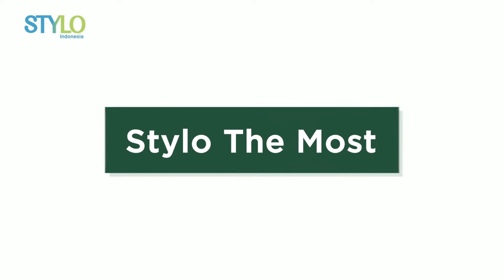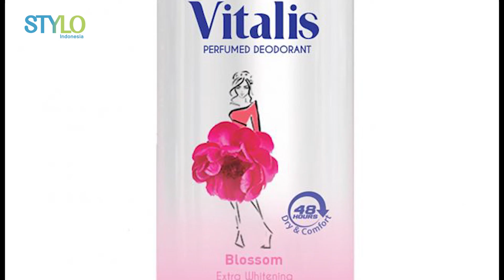5 Deodoran Mencerahkan Ketiak Hitam Paling Ampuh | STYLO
5 Deodoran Mencerahkan Ketiak Hitam Paling Ampuh | STYLO

Stylo Indonesia

Halo Stylovers

5 Deodoran Mencerahkan Ketiak Hitam Paling Ampuh | STYLO

Credit.
Producer : Fachri M Ginanjar A K
Beauty & Fashion Stylist:
Videografer : Fuadzan Akbar Sailan / Luthfir Rahman
Video Editor : Fuadzan Akbar Sailan / Luthfir Rahman

EDITORIAL OFFICE
Gedung GRID NETWORKPerkantoran Kompas Gramedia
Jl. Gelora VII RT.2/RW.2Kelurahan Gelora
Gedung GRID NETWORK
Perkantoran Kompas GramediaJl. Gelora VII RT.2/RW.2
Kelurahan GeloraKecamatan Tanah Abang
Kota Jakarta Pusat, DKI Jakarta10270